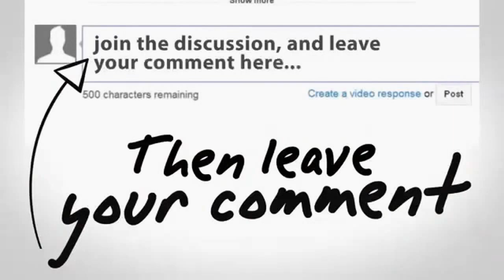Gedung MAPOLDA Jateng Terbakar Hebat Siang Ini ~ Berita Hari Ini 30 September 2015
Seputar Indonesia Pagi 30 September 2015
Seputar Indonesia Malam 30 September 2015
Apa Kabar Indonesia Pagi 30 September 2015
Apa Kabar Indonesia Malam 30 September 2015
Berita Terbaru Hari Ini Tv One 30 September 2015
Berita Terbaru Tv One 30 September 2015
Mata Najwa
Kick Andy
Viva News.com
Berita Viva News
Redaksi Trans7
Redaksi Trans
Terbaru Hari Ini 30 September 2015
Redaksi Pagi 30 September 2015
Redaksi Siang 30 September 2015
Redaksi Malam 30 September 2015
Hitam Putih
Hitam Putih Trans7
Hitam Putih 30 September 2015
Hitam Putih Terbaru 2015
jokowi jk
berita terbaru hari ini di metro tv 30 September 2015
berita terbaru hari ini di sctv 30 September 2015
berita terbaru hari ini tv one 2014 30 September 2015
berita terkini tv one hari ini 30 September 2015
berita terkini metro tv hari ini 30 September 2015
berita terkini hari ini 30 September 2015
berita terkini jokowi 30 September 2015
berita terkini
berita terbaru 30 September 2015
berita terbaru hari ini 30 September 2015
berita terbaru hari ini di indonesia 30 September 2015
berita terbaru 2014 30 September 2015
berita terbaru
berita terkini
berita
berita terbaru

jokowi marah
jokowi ahok
jokowi 2014
Berita 30 September 2015, Kenaikan BBM, Jokowi, Jokowi Presiden, Joko Widodo (Politician), Berita Jokowi, Jokowi Ahok, Ahok,